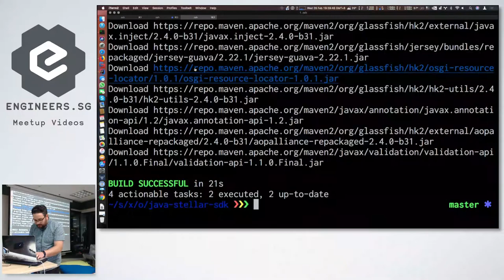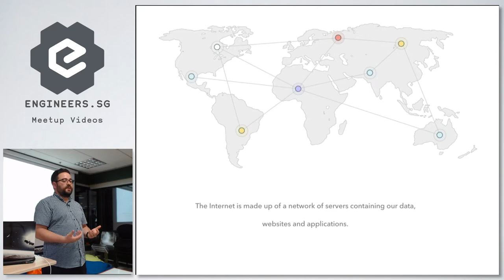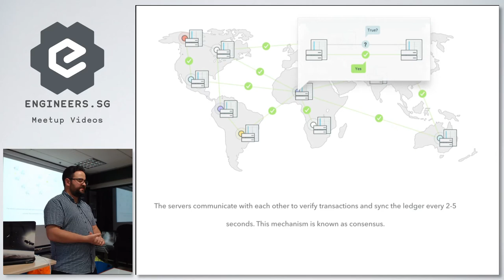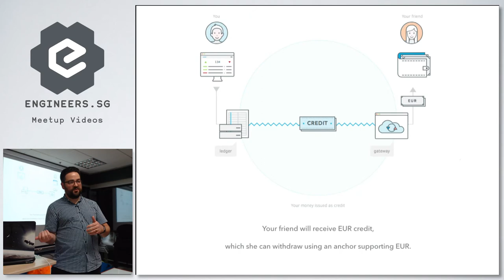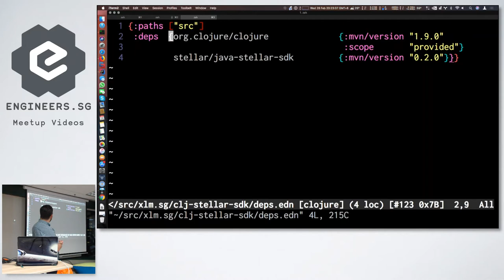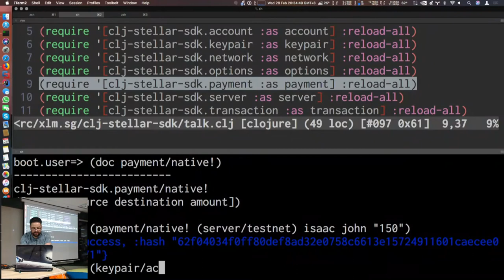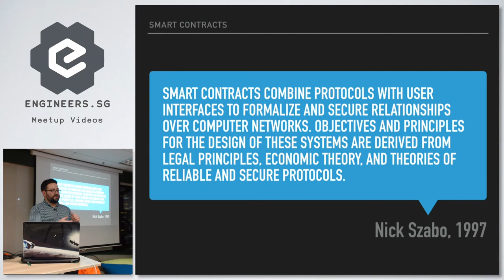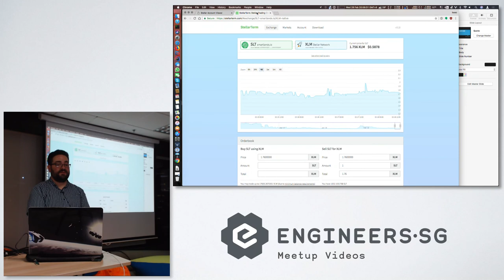Banking on Stellar Lumens with Clojure(Script) - Singapore Clojure Meetup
Speaker:  Isaac Johnston